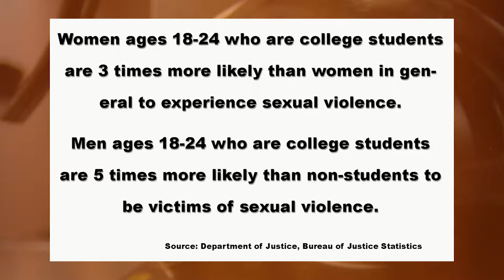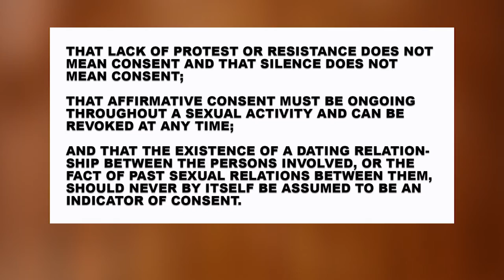HOMTV Speaks with Curtis Hertel Jr. about the Yes Means Yes Affirmative Consent Legislation